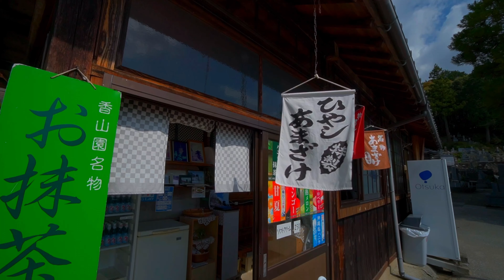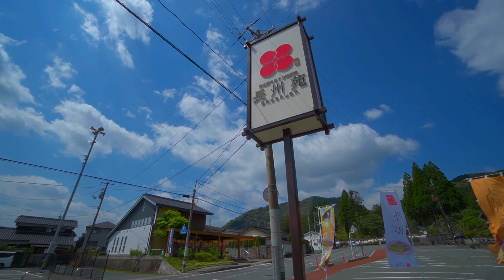山口市、ＮＹタイムズ「２０２４年に行くべき５２か所」【山口県山口市】瑠璃光寺五重塔【国宝】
ちょっと用事があって下関を飛び出して
山口市へ行って来ました。

瑠璃光寺五重塔です。
ほぼ記憶に無いけど子供の頃行ったきりで
大人になって初めてです。

動画は３部構成で
お寺の内部、五重塔、周りの街並みって感じです。

五重塔の映像の一部だけ4Kで撮影しました

いつも大雑把な引き絵ばかりなので
今回は寄りとFIXを意識して撮影しました。

【使用機材】
カメラ: SONY α6400
レンズ: E 10-18mm F4 OSS
ジンバル: MOZA AirCross 2

【使用BGM】